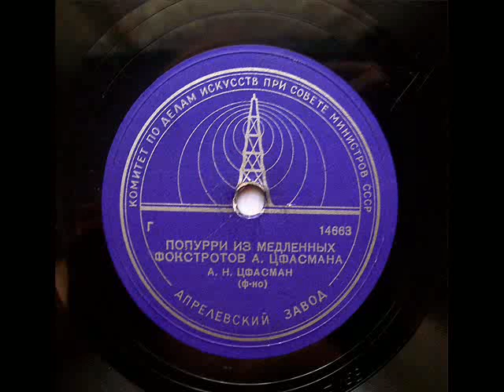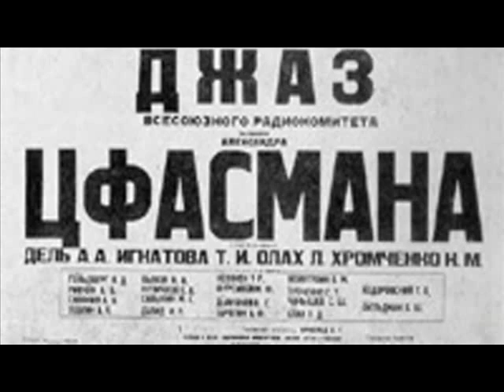Old Russian tango "В дальний путь" (1937)_-_Александр Цфасман